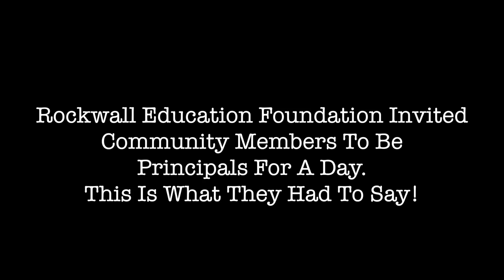2018 Principal For A Day